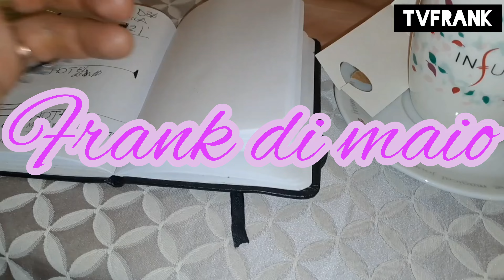Frank di Maio feat Flyschko - Soy tu Rey 🍑🍒🍓